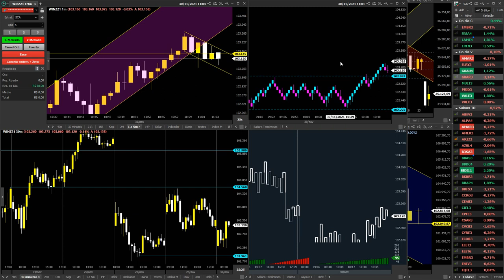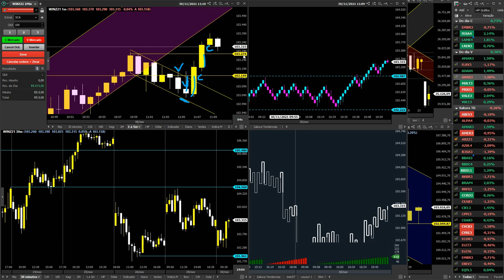COMO FAZER O SCALPER DAR CERTO? O guia completo!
Todo dia tem um conteúdo novo, além de operações AO VIVO e uma porção de dicas.

● Baixe também meu aplicativo
Na loja de apps do seu celular busque por: Geração Trader